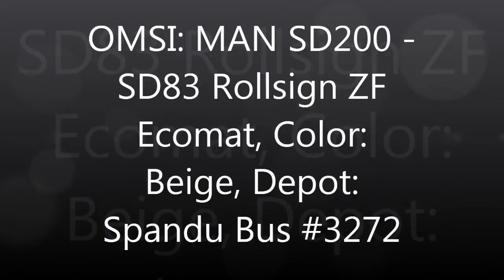Soundclip: OMSI: MAN "SD200 - SD83" Rollsign ZF Ecomat 3272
Seen Here Is A Quick Soundclip From The German Game Simulator OMSI: MAN "SD200 - SD83" Rollsign ZF Ecomat 3272. Just Driving Around The Neighborhood, This Bus Features .

*These buses no. 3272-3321 of SD83 stock are the last SD200 fitted with rollsigns. With this advanced system, destination and line number can be preselected - the rollsigns then move into position fully automatically. There is no need to crank the line # manually and thus, accessibility of the rollsign cases can be neglected. The side rollsigns are therefore - like the matrix ones, mounted on the floor of the upper deck. Between the 2nd & 3rd side window.

**Technical Specs Listed Below:

Length: 11.490 mm
Width: 2500 mm
Height: 4060 mm

Engine: MAN D2566MUH, 141 kW At 2100 RPM
Gearbox: ZF Ecomat 5HP-500 5 Speed
Maximum Speed: No Speed Limiter (Ungoverned)

Empty Weight: 10700 kg
Gross Weight: 16.00 kg

Seats Upper Deck: 47
Seats Lower Deck: 34
Standees: 8